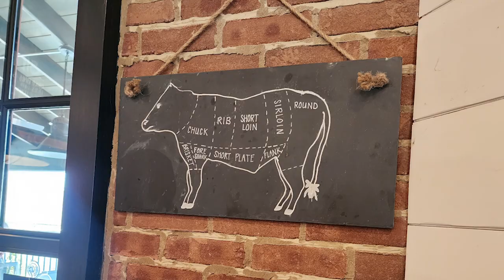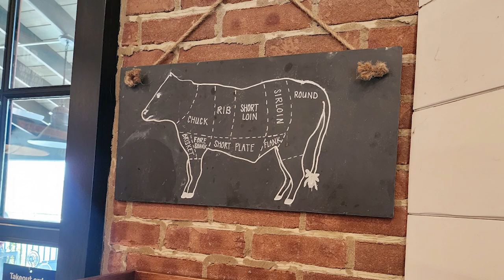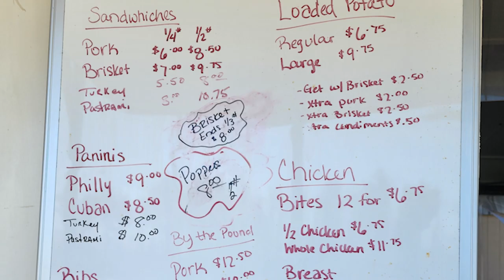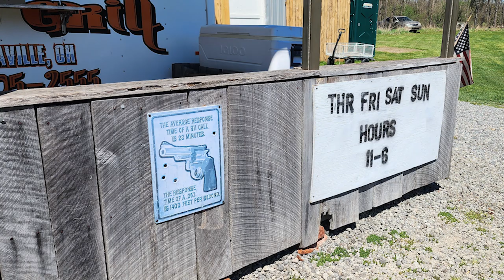BURGERS & BBQ! | RIDE WITH BINGO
In this episode of Ride with Bingo, we head to 360 Burgers AND Cid's Smokehouse!

So strap in, sit back, and let's ride!